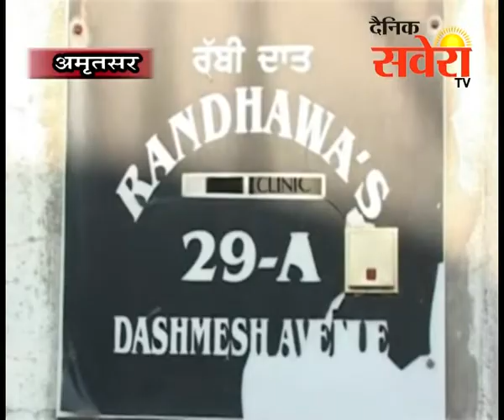अमृतसरः एक परिवार के भाई-बहन पर इलाके के पार्षद के भतीजे ने चलाई गोली